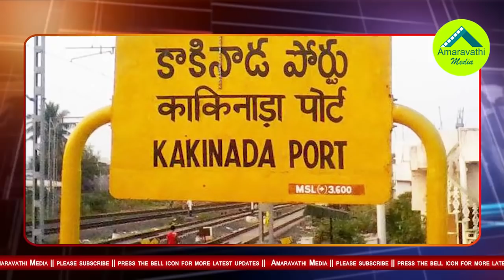అర్జెంటుగా ఏపీకి వచ్చేస్తున్న ప్రధాని మోడీ| PM Modi Emergency Visit to AP| TDP vs BJP| AP News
PM Narendra Modi Planned to Visit AP Soon. He has to Convince the AP people by inaugurating a new project for the state development as he failed to fulfill the promises given to the state previously.